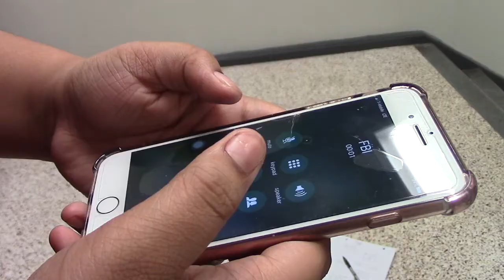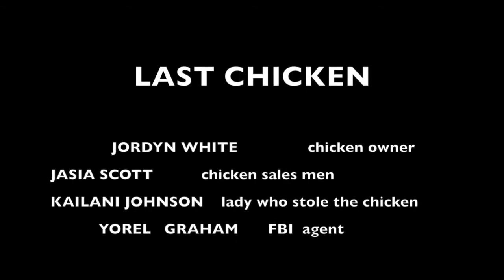THE LAST CHICKEN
Comedy about the last chicken left in the world!